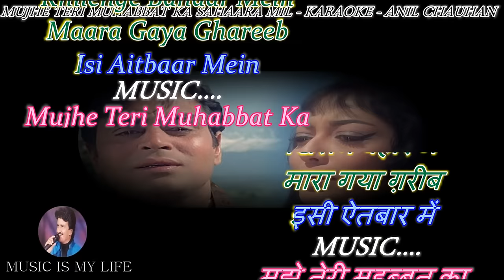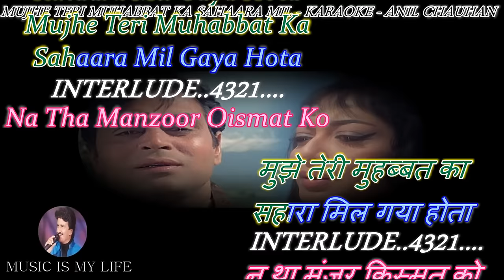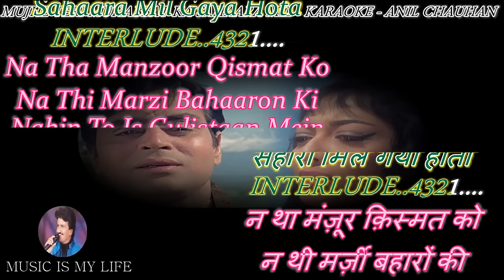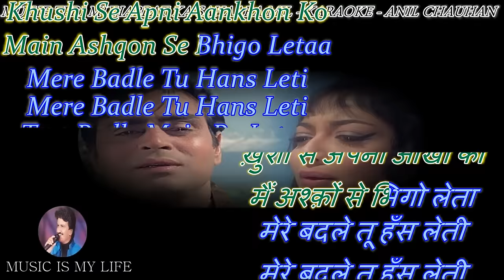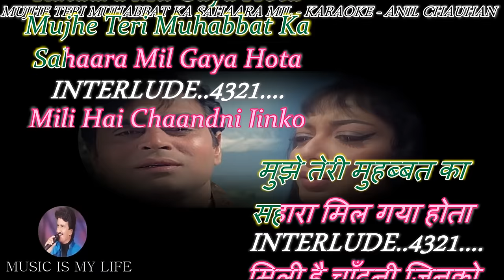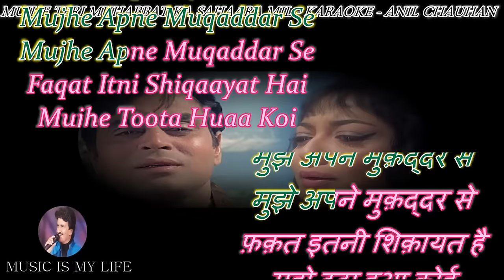Mujhe Teri Muhabbat Ka Sahaara Mil Karaoke With Scrolling Lyrics Eng. & हिंदी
Please send your contributions to:
𝐀/𝐂: 𝟎𝟗𝟏𝟏𝟎-𝟒𝟎𝟎𝟎-𝟏𝟐𝟑𝟕𝟔𝟏
𝐁𝐚𝐧𝐤: 𝐈𝐃𝐁𝐈

कृपया अपना योगदान भेजें:
𝐀/𝐂: 𝟎𝟗𝟏𝟏𝟎-𝟒𝟎𝟎𝟎-𝟏𝟐𝟑𝟕𝟔𝟏
𝐁𝐚𝐧𝐤: 𝐈𝐃𝐁𝐈
𝐈𝐅𝐒𝐂: 𝐈𝐁𝐊𝐋 𝟎𝟎𝟎𝟎𝟎-𝟗𝟏
SINGER   : RAFI SAHEB & LATA JI
LYRICIST : ANAND BAKSHI
MOVIE : AAP AAYE BAHAAR AAYEE (1971)